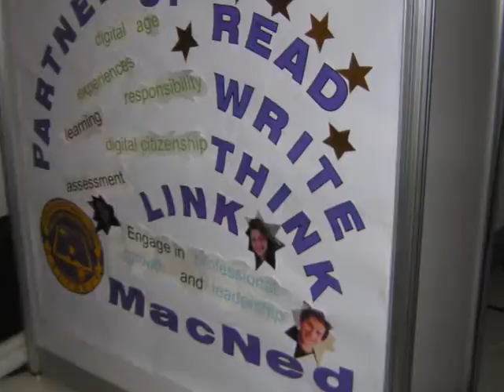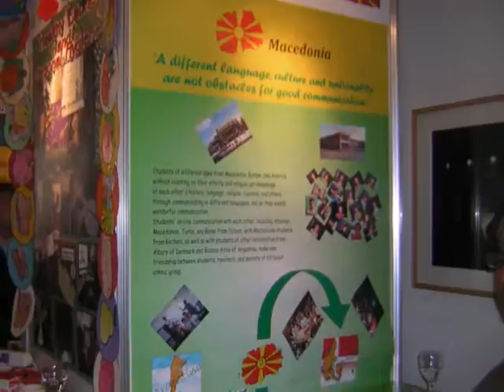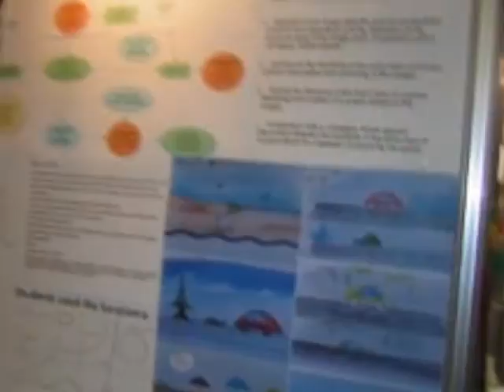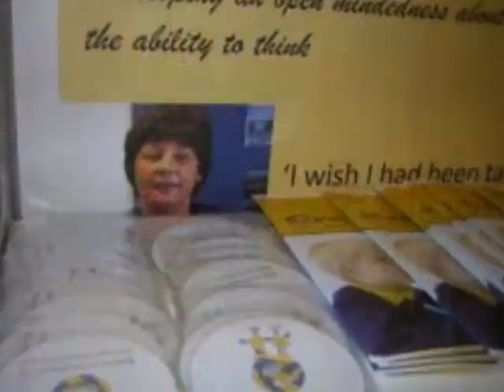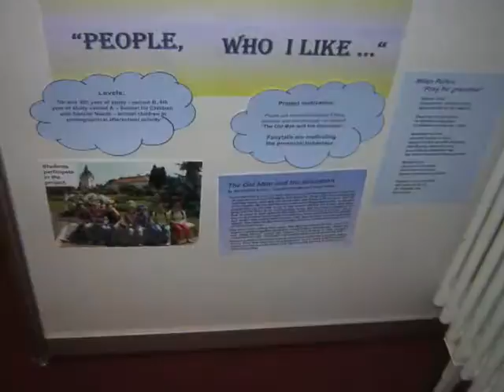Форум за иновативно образование, Берлин 2010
The booths аre presenting the school projects from the European countries. There is the Macedonian booth, presenting the Macedonia- Netherlands innovative and collaborative high school project.

BERLIN, Microsoft Innovation Education Forum, 2010